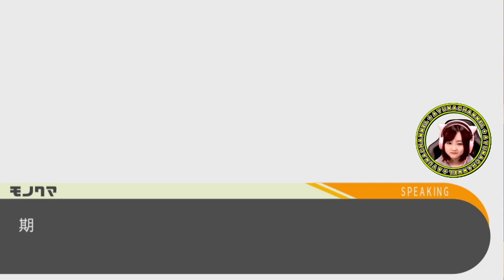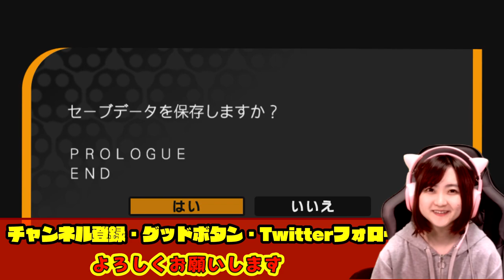ようこそ絶望学園【ダンガンロンパ 希望の学園と絶望の高校生】Part 4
※問い合わせの多い機材はコチラをつかってます↓
　クロマキー用 背景 グリーン/ブルー
    猫耳ヘッドホン Somic G951S-PINK

COM3D2

BGM
DOVA-SYNDROME